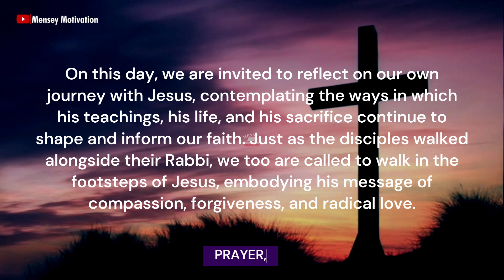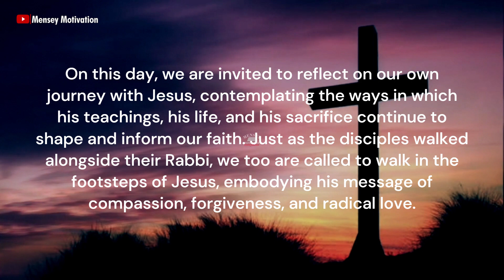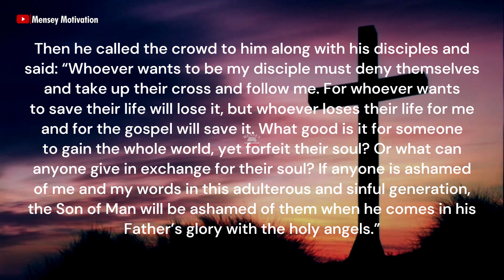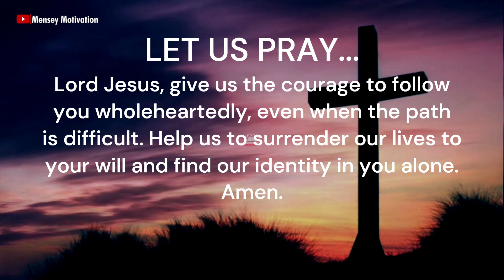Journeying with Jesus - LENT DAY 8 - Prayer, Fasting, Almsgiving - Journey of Transformation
As we continue our Lenten pilgrimage, we find ourselves on the eighth day of this sacred journey, a day beckoning us to delve deeper into the essence of our faith. Today, we embark on a profound exploration of what it means to journey with Jesus.

In the Gospels, we witness Jesus walking alongside his disciples, guiding them through moments of doubt, challenge, and transformation. His presence illuminates the path ahead, offering solace, wisdom, and unwavering love to all who choose to follow him.

On this day, we are invited to reflect on our own journey with Jesus, contemplating the ways in which his teachings, his life, and his sacrifice continue to shape and inform our faith. Just as the disciples walked alongside their Rabbi, we too are called to walk in the footsteps of Jesus, embodying his message of compassion, forgiveness, and radical love.

Through prayer, scripture, and acts of service, may we draw closer to Jesus, allowing his presence to permeate every aspect of our being. May we embrace the challenges and joys of discipleship, knowing that in our journey with Jesus, we are never alone.

Welcome to Lent Day 8: Journeying with Jesus. May this day be a reminder of the profound privilege and responsibility of walking alongside the Son of God, our guide, our teacher, and our friend.